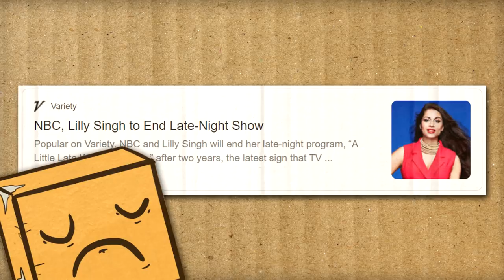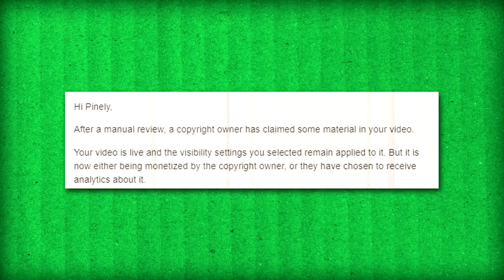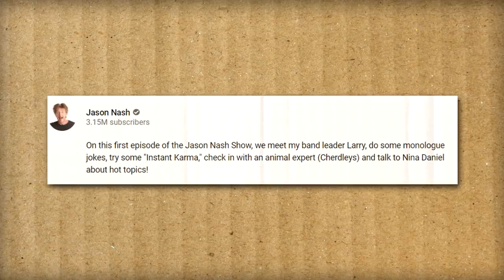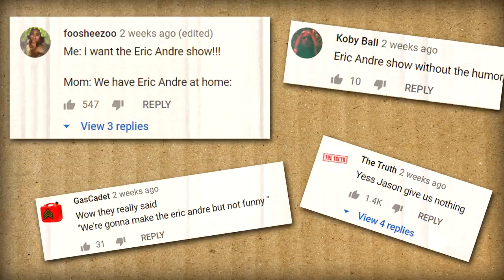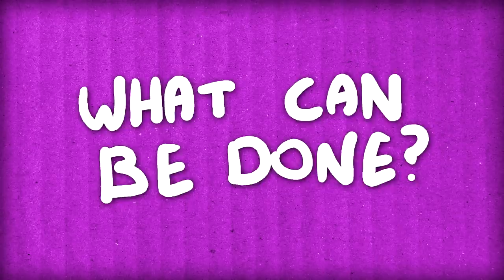Jason Nash's talk show is very sad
Jason Nash (friend of David Dobrik) recently made his big comeback to Youtube in a very odd way, by posting the first episode of his new talk show, recorded right inside of David Dobrik's old bedroom! Jason has gotten himself into a whole bunch of drama recently that was talked about by Trisha Paytas on the frenemies podcast (rip). Did this talk show make everything better? Let's find out!